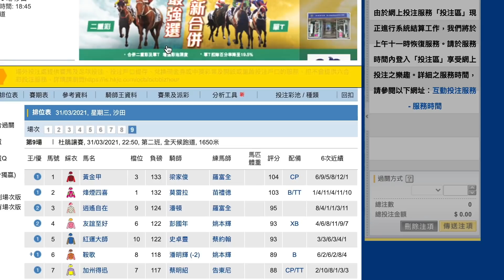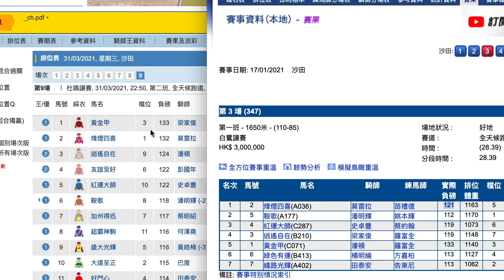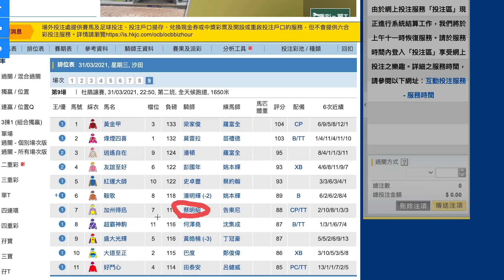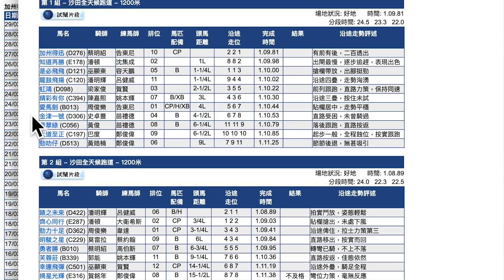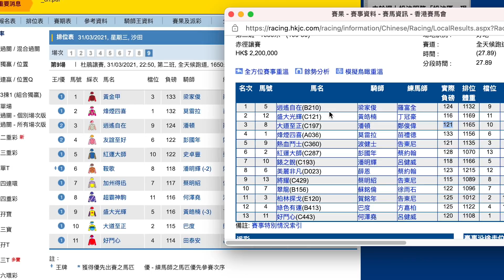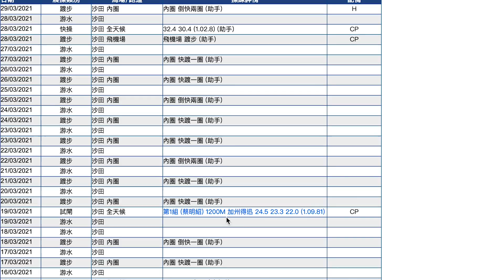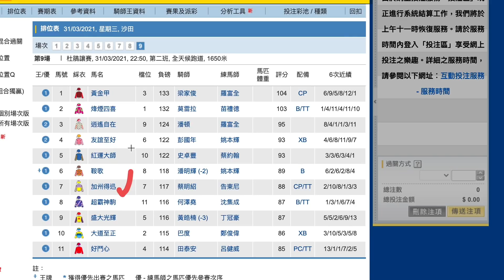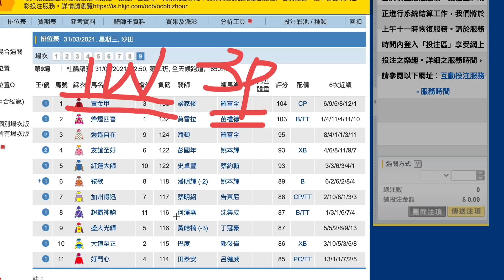【賽馬貼士】3月31日 睇實一隻！｜飛起兩大師傳！兩大師傳熱而不穩！今次爆冷要靠蔡明紹！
｜ＦＯＬＬＯＷ　ＵＳ｜

【賽馬系列】

3月31日沙田賽馬心水提供；

3月31日 睇實一隻！｜飛起兩大師傳！兩大師傳熱而不穩！今次爆冷要靠蔡明紹！